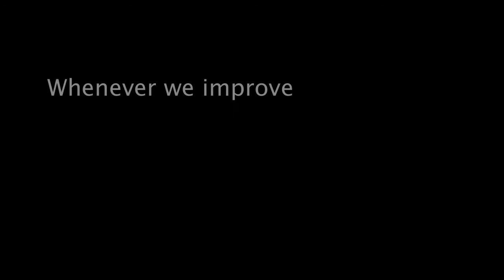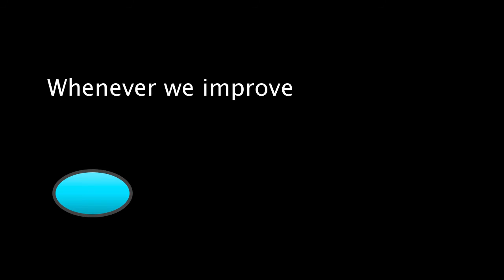Design Your Learning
There is no improvement without learning. I believe the only way to "future proof" ourselves from technological change (especially automation) is to become the designers of our own learning.